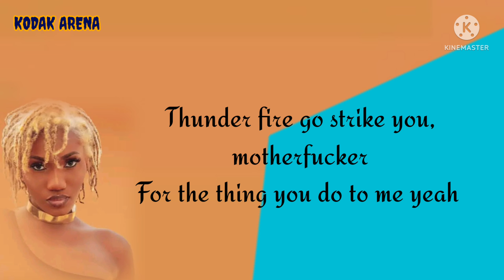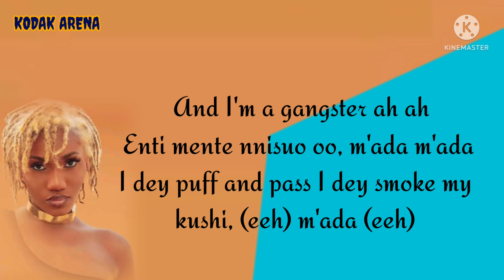Wendy Shay - Survivor (lyrics)